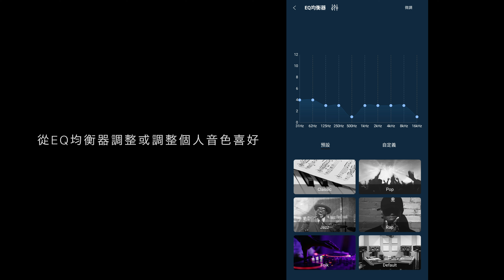【新品速遞】無線聲學新領域 | 發燒級配置| Noble Audio FoKus Mystique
過去多年Noble Audio 曾打造多款高品質聲學鉅作，亦在高階音響市場上佔有一定地位，而本年度品牌再次將自家技術投放至真無線耳機市場，打造具備發燒級配置的真無線耳機 FoKus Mystique，令一眾追求方便的用家們都可以擁有如同貴族般的音樂享受。
想了解更多FoKus Mystique產品詳情，別錯過本集的新品速遞。

【FoKus Mystique | 建議零售價 $2980】